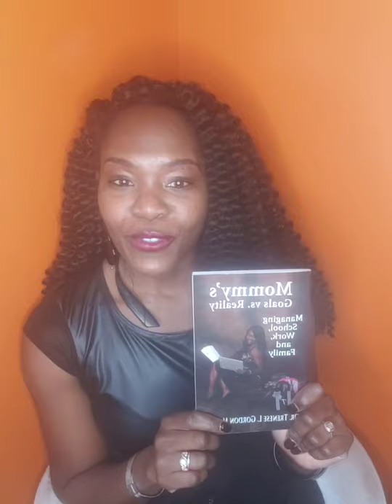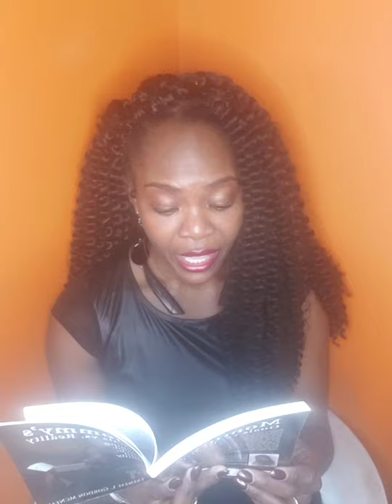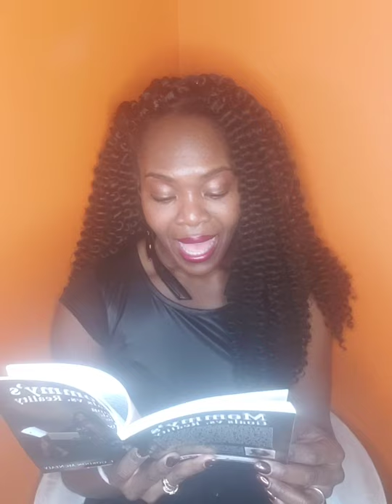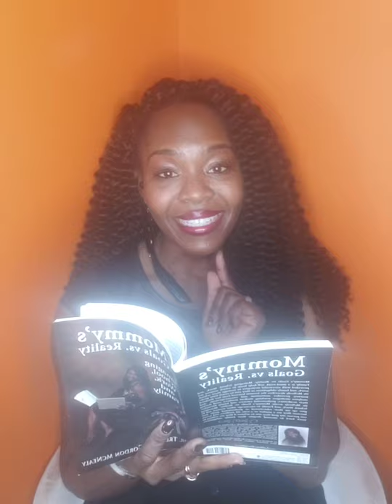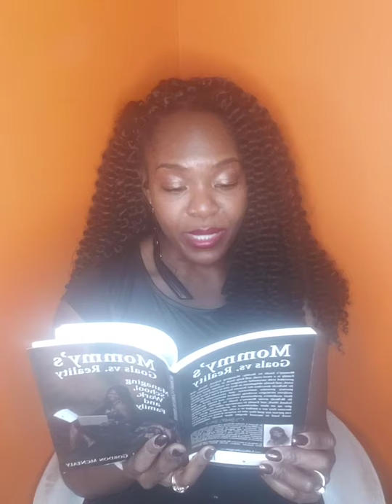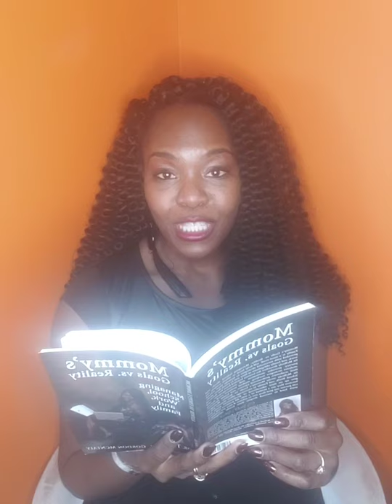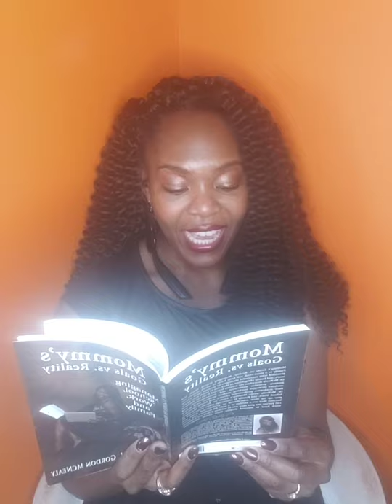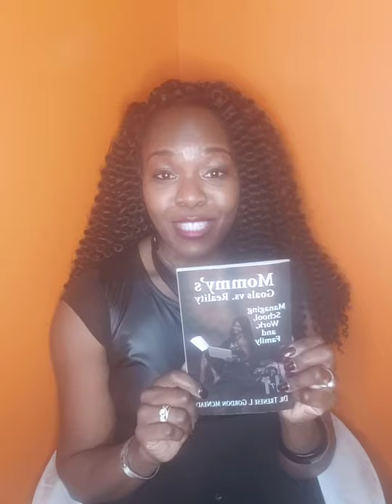Mommy's Goals vs. Reality: Managing School, Work, and Family | Dr Trenese L. McNealy, LLC.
Mommy's Goals vs. Reality: Managing School, Work, and Family

Price: $12.95

Follow Dr Trenese L. McNealy, LLC.